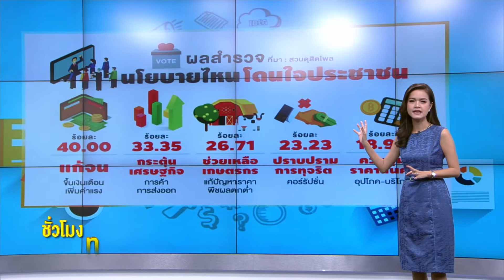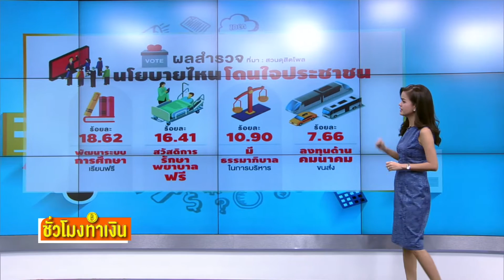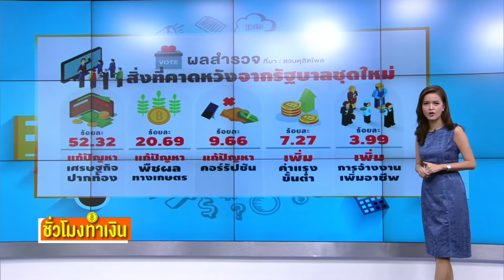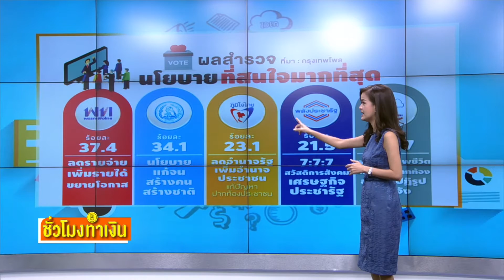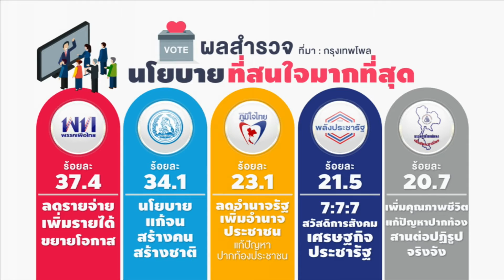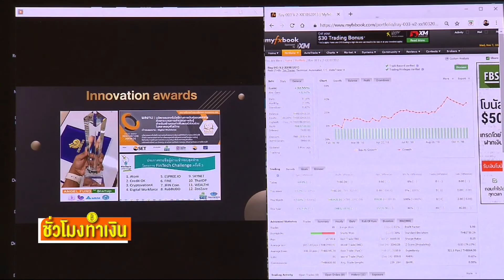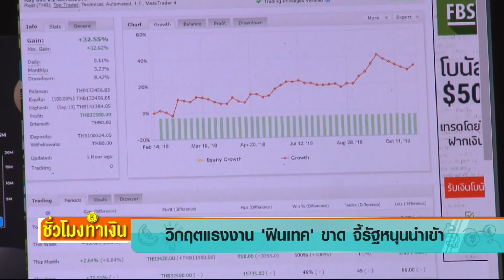คนไทยอยากได้รัฐบาลแก้ปัญหาปากท้อง l ชั่วโมงทำเงิน (4 ก.พ. 62) (1/3)